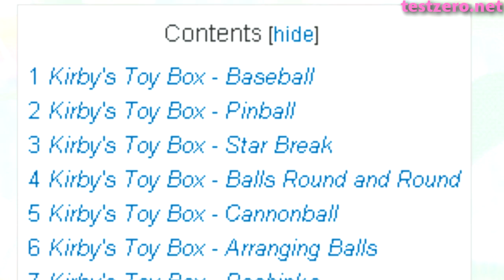Kirby Retrospective 09 - Kirby's Toy Box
Also, be sure to check out the new episode of Commercial Failure on testzero.net!

In this episode, we take a look at a Japan-exclusive series of Kirby minigames released on the Super Famicom BS-X system, Satellaview, as well as a special message for all other fellow Kirby historians out there. (Apologies in advance for my horribly butchered Japanese)